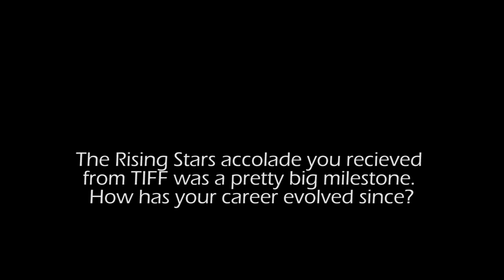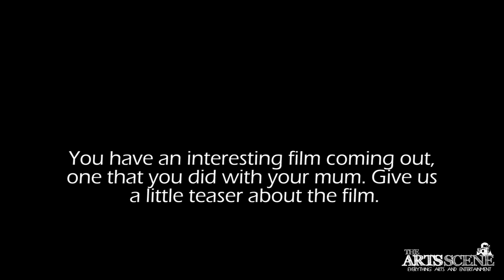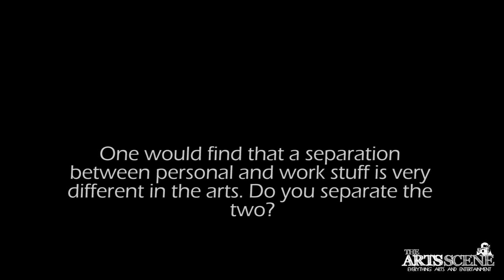Katie Boland chats about 'Looking is the Original Sin', writing and her acting career - Interview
Interview with Katie Boland about her new film 'Looking is the Original Sin' (premiering soon at Cannes 2013), her adventures with writing and insight into her upcoming films and projects. Watch this very intimate and awesome conversation!

Note: Sorry for the little background noise. We were in an art gallery!